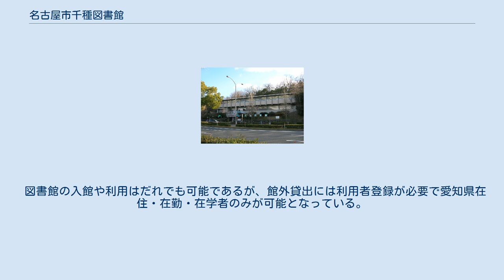名古屋市千種図書館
田代町_(名古屋市)
名古屋市図書館 」 名古屋市千種図書館 名古屋市千種図書館（なごやしちくさとしょかん）は、名古屋市千種区田代町にある名古屋市図書館の分館。
 1967年（昭和42年）4月12日、田代町瓶杁108番地の新池埋立地を予定地に設計および施工を名古屋市建築局に依頼する。
11月2日には、田代町字瓶杁1番地の137に敷地を変更する。
1968年（昭和43年）10月7日、当時の区政協力委員協議会議長の古川為三郎から50万円相当のビデオ装置一式が寄贈される。
 1968年10月9日、市内9番目の図書館として開館式を行った。
 開館当初の特色としては、婦人向けの「コスモスコーナー」（ギリシャ語の秩序を表す「コスモス」とコスモスの花言葉が女性の真情であることに由来する）が設置されたことと、寄贈されたビデオ装置を据えて、録画した教養番組や行事の様子をビデオで提供する視聴覚室を設けたことである。
どちらものちに終了している。
 北側を愛知県道60号名古屋長久手線（東山通）が通り、また、名古屋高速2号東山線が南側を通過する構想があったため、防音のため窓が小さいか、窓がない状態で作られた。
 当館は開館以来、児童・高校生（1987年度からは一般に統合）・一般にわけて貸出利用券を発行し、主にスリップ方式を採用してきた。
特に児童向け貸し出しに関しては開館以来様々な取り組みを行ってきた。
開館翌年には変型ブラウン方式ともいえる方式を採用したという。
また、1973年（昭和48年）にはフォト・チャージング方式を採用。
利用者には貸し出し手続きが簡便になったと歓迎されたとされる。
ただしこれも、フィルム代や現像料などのコストがかかることから廃止され、1976年（昭和51年）には元のスリップ方式に戻さざるを得なかったという。
 当館が周囲に住宅地のない場所にあることから、区内各地を循環し、利用者を運ぶ「ライブラリーバス」が1970年（昭和45年）6月から運行された。
これは名古屋城東ライオンズクラブが大型バスをチャーターし、区内各地の小学校と図書館を往復するものであった。
これは同年7月まで行われた。
夏休みになり、名古屋東山ライオンズクラブの協力により「母と子のライブラリーバス」と銘打って継続して実施された。
この二つの取り組みを発展させ、東急鯱バスの協賛も加え、同年度の間続けられることとなった。
翌年には利用者を区民一般に広げ、3世帯を1グループとする会員制による運行に変更して行われたが、運行経費をすべて外部に依存していることから、同年11月26日をもって終了することとなった。
 図書館の入館や利用はだれでも可能であるが、館外貸出には利用者登録が必要で愛知県在住・在勤・在学者のみが可能となっている。